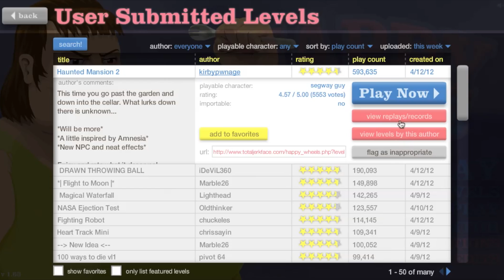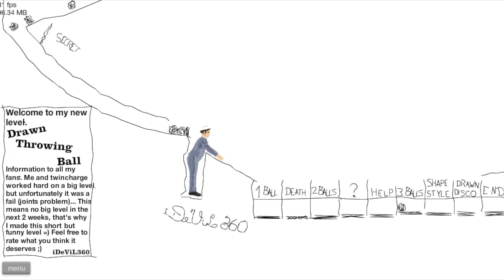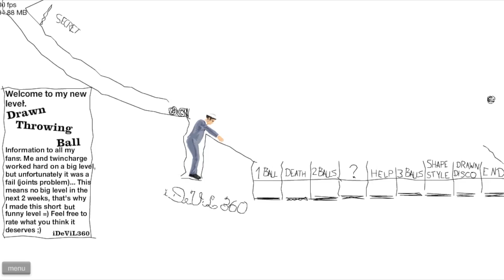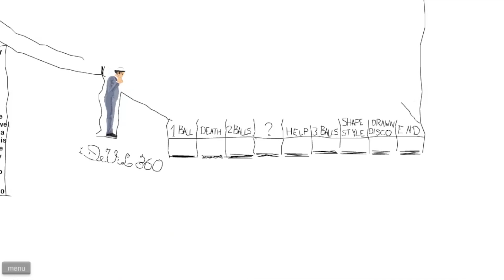Happy Wheels Ep.1 W/ Utopian - A New Beginning!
Thank You :D :D :D